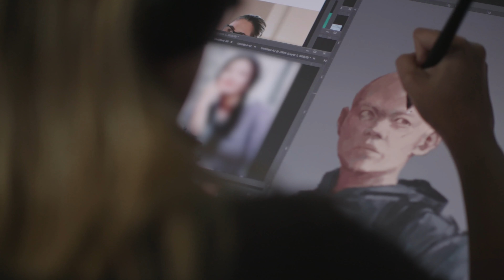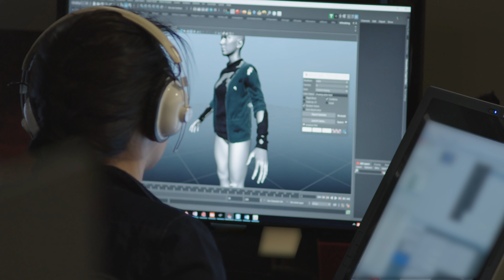The Last of Us Part II - Inside the Details PS4 Game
2160 x 3840